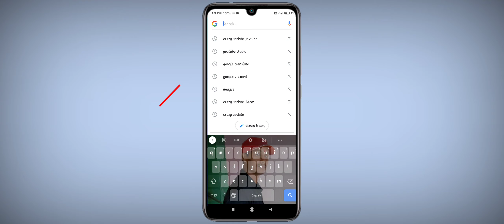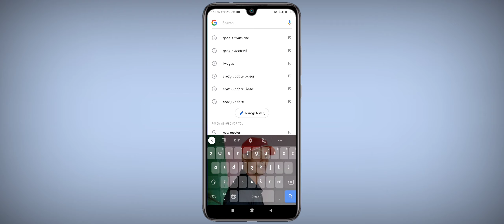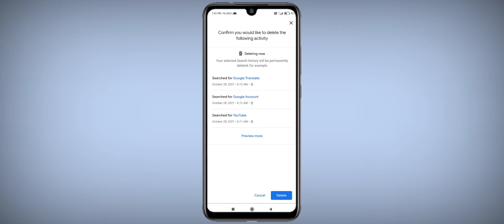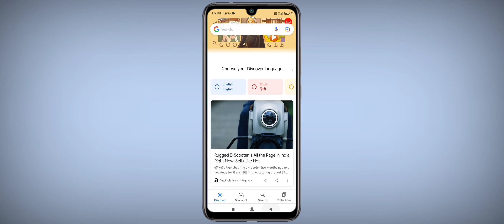How To Delete Google History / Google History Kaise Delete Kare / Crazy Update